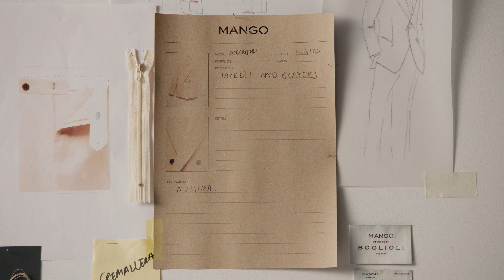CREATING A SARTORIAL COLLECTION | Mango designed by Boglioli SS24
In the second edition of the exclusive collaboration with the iconic Milanese tailoring house Boglioli, the a respect for tradition and savoir faire is combined with the constant search for excellence quality through exceptional fabrics, avant-garde processes, and the attention to every detail.

Here you'll find an open door to a unique way of living. From the best style tips and latest trends in fashion to exceptional people who share our view of the world.

Explore and discover what it means to live as Mediterraneans, so that you, wherever you are, can enjoy it too.

MANGO - YouTube
Welcome to the home of Mediterranean style and culture. MANGO is an inspiring global fashion brand with a Mediterranean heritage and contemporary easy-to-wear designs.